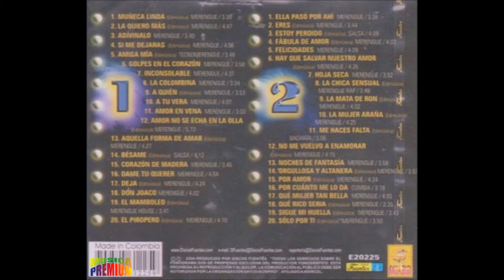LA QUIERO MAS por LOS 8 DE COLOMBIA - Música Premium